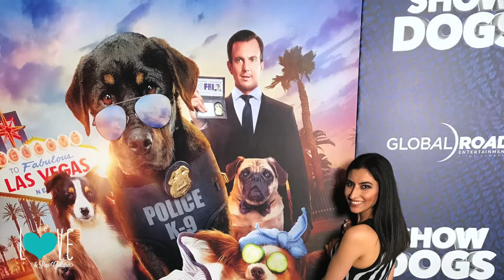"Show Dogs" Red Carpet Coverage - Life, Love, and Pop - Culture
"Show Dogs" Red Carpet Coverage - Join me as I take you on the blue carpet for the premiere of "Show Dogs" and watch me interview the hilarious Gabriel Iglesias, A.K.A. Fluffy!